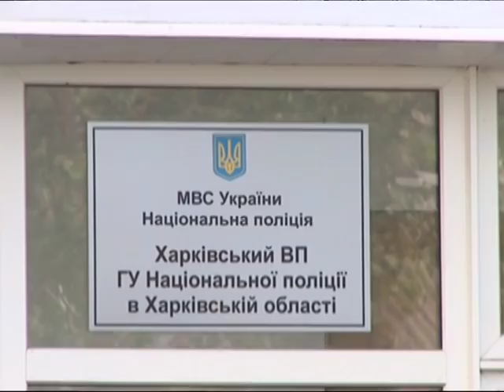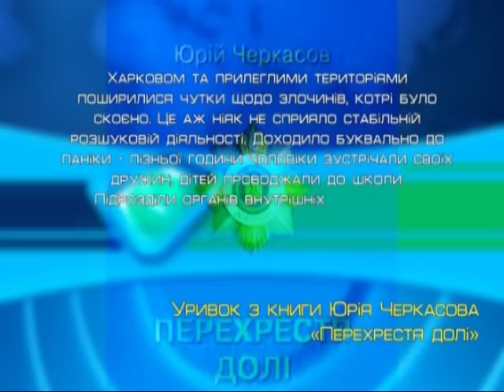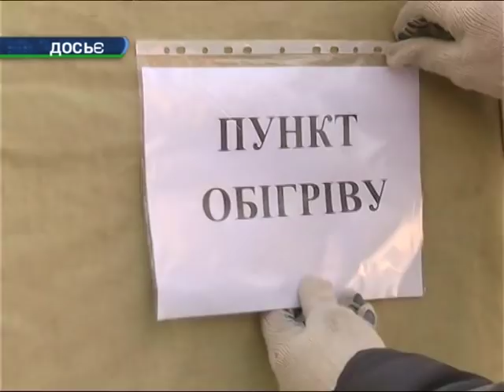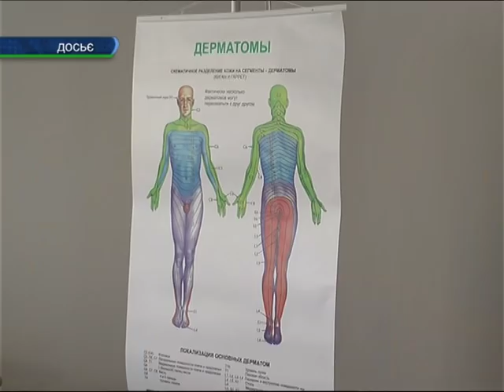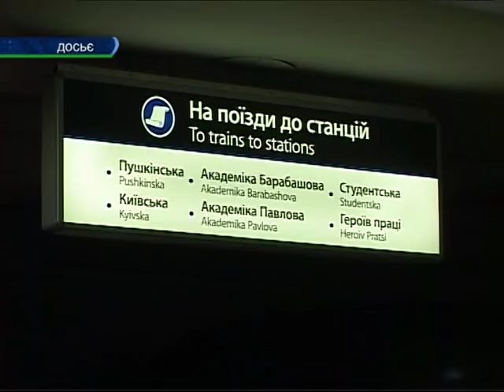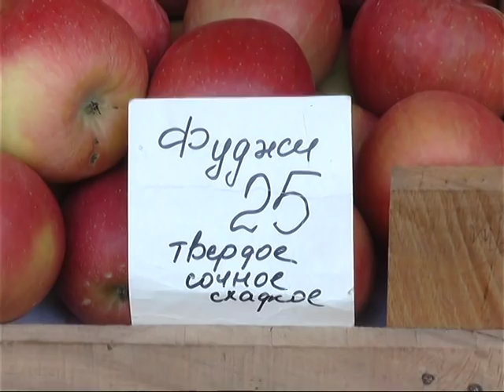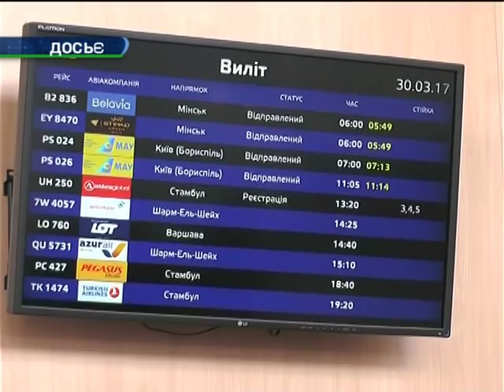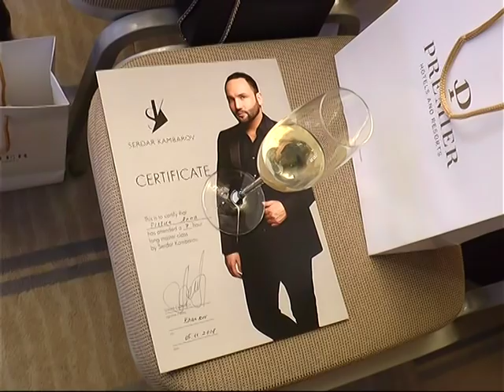"Объектив-новости" 6 ноября 2018